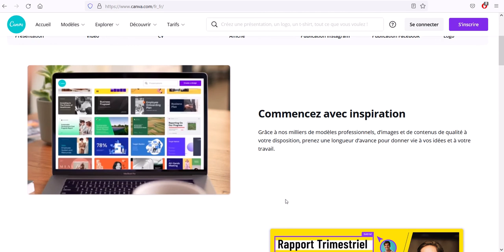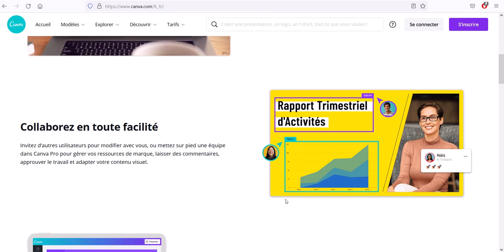canva001 qu'est-ce que Canva ?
Présentation de l'outil de création graphique Canva